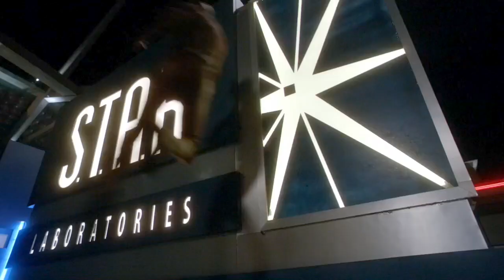Arrow/Flash Whispers In The Dark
voices sound a little distorted because I used Final Cut Pro X for the first time